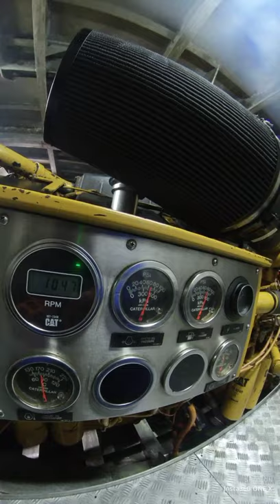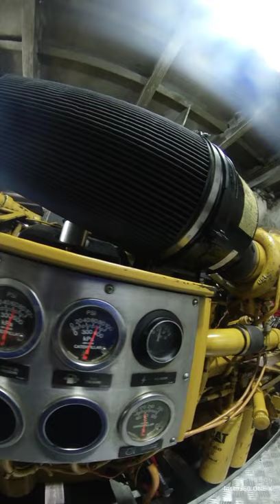| HealthyCheck | Caterpillar | C32 | A Day of My Life as Vessel Engineer | Seafarers | Maintenance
Maintenance with Healthy Check for Main Engine my Vessel.
Spec of Main Engine :
Caterpillar C32

a day of my life for a day in my life
the first day of my life bright eyes lyrics
the first day of my life bright eyes chords
a memorable day of my life essay for class 9
a worst day of my life essay
a special day of my life essay
a typical day of my life-essay
the best day of my life from kidz bop
the happiest day of my life essay 100 words
the happiest day of my life essay 250 words
the happiest day of my life story
the happiest day of my life essay 500 words
every day of my life is
essay on a day of my life in quarantine
day of my life is
the best day of my life instrumental
the best day of my life imagine dragons
i am blessed every day of my life i am blessed lyrics
the best day of my life kidz bop lyrics
the worst day of my life lyrics
the first day of my life lyrics bright eyes
the worst day of my life movie
the best day of my life movie
the worst day of my life meaning in hindi
the happiest day of my life paragraph 100 words